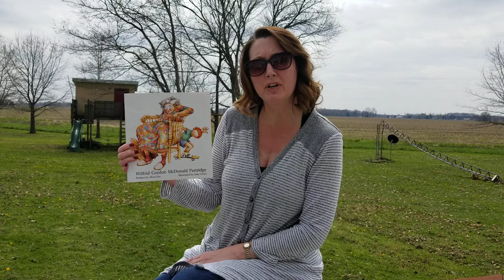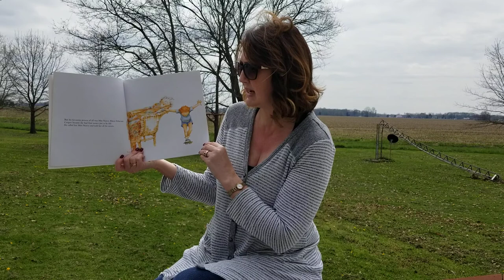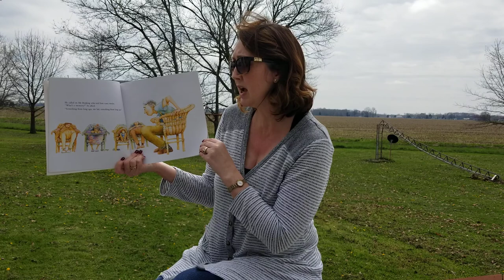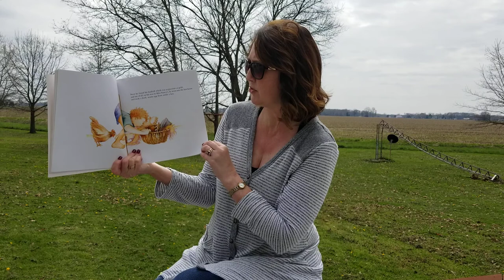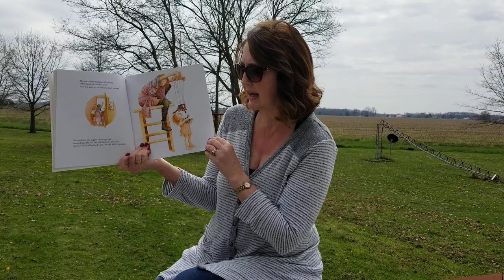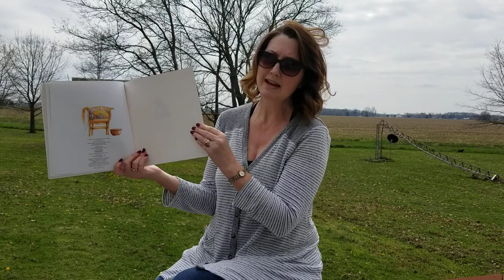Mrs. Gray reads Wilfrid Gordon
Wilfrid Gordon McDonald Partridge. Written by Mem Fox about memories. AR # 20357